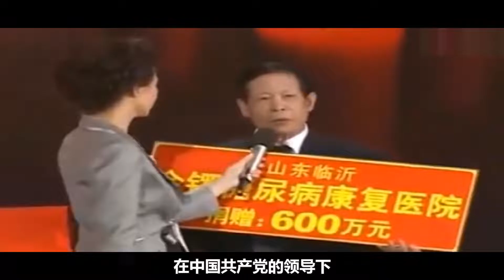汶川地震時，男子小聲詢問妻子再捐7000萬可好？身世揭開感動世人